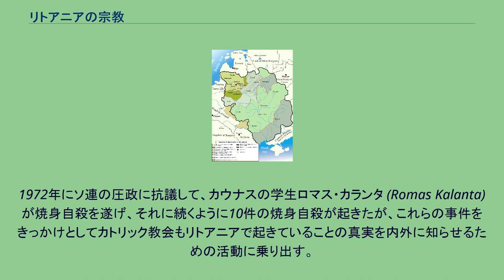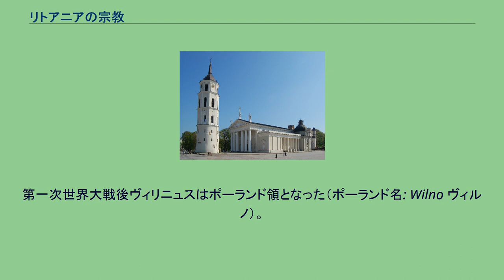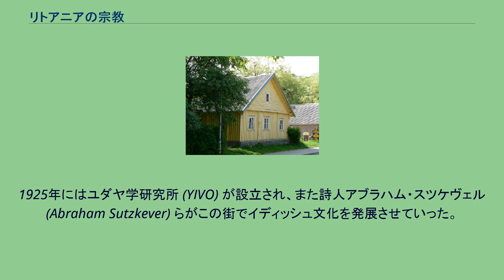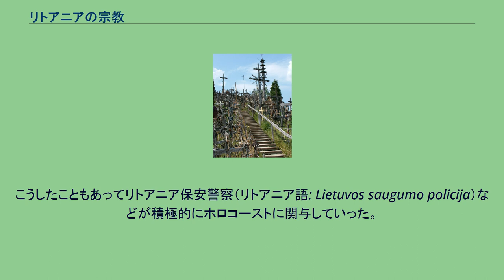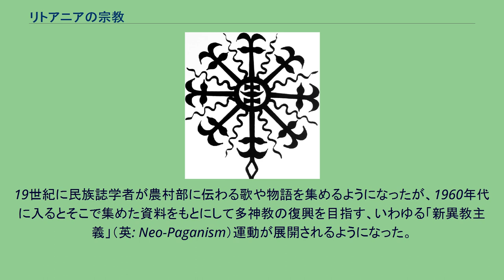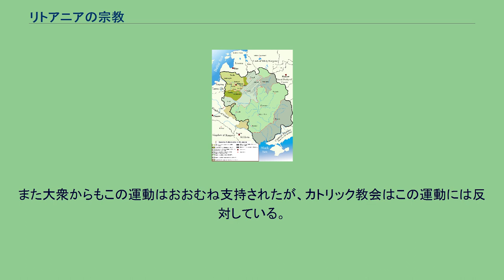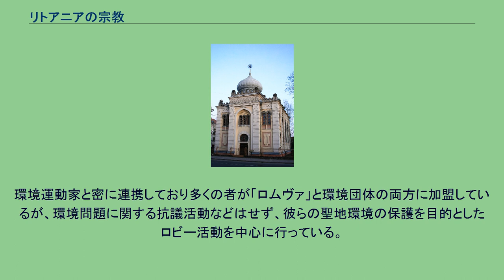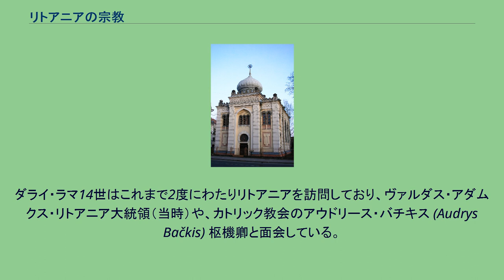リトアニアの宗教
リトアニアの宗教（リトアニアのしゅうきょう）では、リトアニア における宗教の歴史と現状を解説する。
リトアニアの宗教は現在ローマ・カトリックが大勢を占め、他の宗教は少数となっている。
しかし歴史的には多くの宗教が信奉されてきた。
もともと現在のリトアニアにあたる地域はバルト人の土地であり、彼らは独自の多神教信仰を持っていた。
リトアニアがはじめ統一されてから14世紀半ば頃までは多神教の伝統に従って国家を組織していった が、それ以降はキリスト教が徐々にリトアニアに入ってくるようになる。
農民層が中心のリトアニア人にカトリックが浸透するのは16世紀頃と言われている。
13-15世紀におけるリトアニア大公国の領域 15世紀におけるリトアニア大公国の領域が黒の太線で示されている。
その中で北西部（地図左上）にあたる薄黄緑色で示された地域が13世紀における領域で、現在のリトアニアとほぼ重なる。
中世のリトアニア大公国は現在のリトアニアのほかベラルーシやウクライナの大半を含む広い領土を支配しており、主にスラヴ人が住んでいた東部地域では正教を信じる者も多くいた。
他方、現在のリトアニアにあたる北西部では、はじめ多神教が、後にカトリックが最も信奉されてきた。
また大公国ではそのほかイスラム教やユダヤ教の信仰なども広く認められてきた。
さらに17世紀になると正教会の古儀式派もリトアニアに入ってくる。
18世紀末、当時のポーランド・リトアニア共和国は分割され、リトアニア地域はロシア帝国の領土となる。
ロシア帝国の支配下ではのちにカトリックの信仰やリトアニア語の使用が禁止されることとなったが、その後の民族運動などではカトリックの信仰がリトアニア人の民族としての意識を高めるものとしてリトアニア語とともに用いられることとなる。
第二次世界大戦中はナチス・ドイツの侵攻を受けリトアニアはナチスの支配下に入る。
ここではユダヤ教徒が迫害を受けることとなった。
また、第二次世界大戦後にはソヴィエト連邦（ソ連）の支配を受けることとなるが、そこでも宗教は弾圧された。
宗教の撲滅を図るソ連の政策は「ジェノサイド」と比喩される。
修道院や大学の神学部、神学校、その他宗教関連の新聞社や団体などが閉鎖され、神父などの宗教関係者が処刑や流刑されることとなった。
そのため、ソヴィエトに支配されていると感じていたリトアニア人にとって、カトリックは民族のアイデンティティーとされてきた。
スターリンの死後は宗教弾圧は緩くなっていく。
フルシチョフ時代には宗教活動を理由に逮捕されていた者が大勢釈放された。
その後1990年代に入るとリトアニアは独立を回復する。
独立回復後の調査では、カトリックが国民の約8割を占めるなど依然多く、他の宗教・宗派は少数にとどまっている。
しかし歴史的経緯から多くの宗教・宗派の教会などが国内各地に多く残されており、全国の教会分布地図なども多く市販されている。
欧州連合の調査 欧州連合 (EU) が行った調査では、リトアニア国民の 49 % が「神の存在を信じる」と回答しており、また 36 % が「ある種の霊や生命力の存在を信じる」と答えている。
そういったものを一切信じないと回答した者は 12 % にとどまっている。
リトアニア統計局の人口統計 2001年に行われたリトアニア統計局による調査によれば、各宗派別の人口統計は以下のとおりとなっている。
リトアニア統計局による人口統計からも明らかなように、現代のリトアニアでは宗教を信じる者の大多数がキリスト教徒である。
その中でもカトリック教徒が最も多く、次いで正教徒、プロテスタントの順となっている。
（詳細は「リトアニア統計局の人口統計」の節を参照） 現代のリトアニアはヨーロッパでも有数のカトリックの国であると言われる。
リトアニア統計局の調査によると、国民の 79.0 % （約275万人）が自らの宗教がカトリックであると自認している。
（詳細は「リトアニア統計局の人口統計」の節を参照） ローマ・カトリックの普及 歴史的に見てみると、中世のリトアニア大公国は「ヨーロッパ最後の異教国」とも呼ばれるような非キリスト教国であった。
しかし13世紀、リトアニアが周囲のリヴォニア帯剣騎士団などから攻撃を受けるようになると、当時リトアニアを統一していたミンダウガスはその脅威を和らげるため、1251年、カトリックに改宗した。
しかしミンダウガスの死後は再び「異教国」となった。
ヴィリニュス大聖堂 かつてはこの場所には雷神ペルクーナスをまつる異...